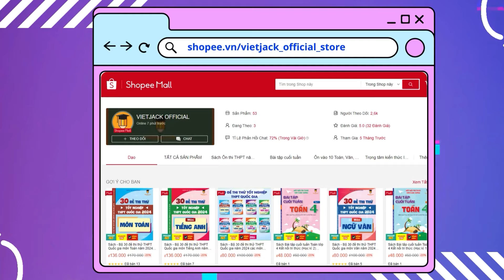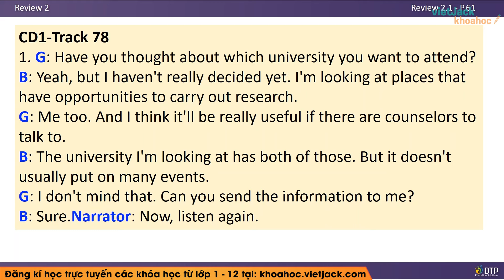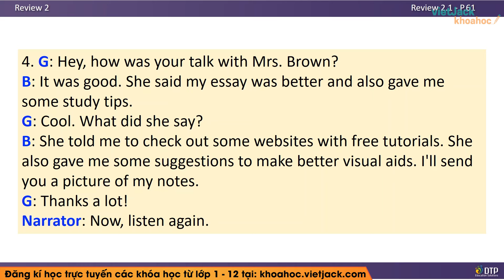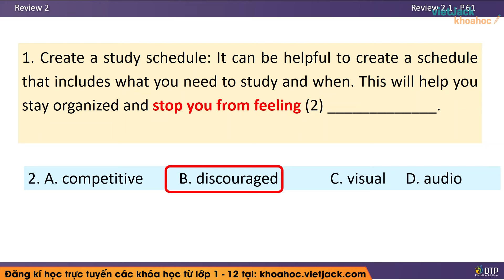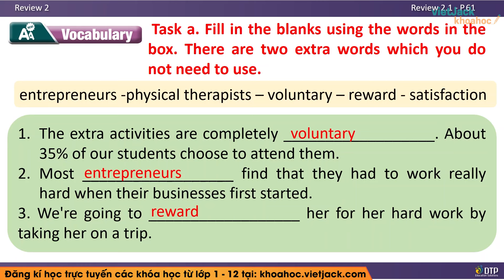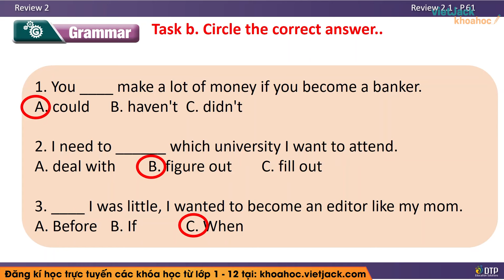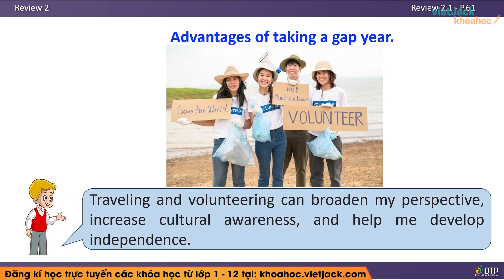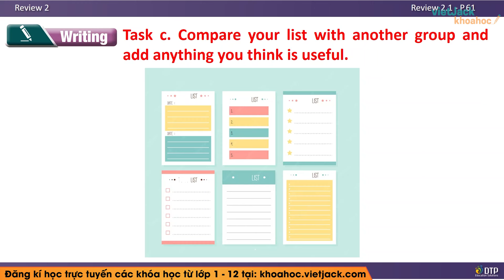Tiếng Anh lớp 12 Review 2 | i-Learn Smart World (DỄ HIỂU NHẤT)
Bài giảng này cô sẽ giúp các em nắm chắc kiến thức về định nghĩa, các tính chất,... kiến thức trọng tâm bài Review 2 trong chương trình Tiếng Anh 12 - i-Learn Smart World. Qua đó, các em có nền tảng kiến thức tốt để giải nhanh các dạng bài tập liên quan. Video này, cô cũng sẽ giải tất cả các bài tập của bài học này trong sách. Chú ý theo dõi bài học cùng cô nhé !

Nội dung chính của bài học hôm nay bao gồm:
00:26 Listening (trang 61  Tiếng Anh 12 Smart World)
05:00 Reading (trang 61  Tiếng Anh 12 Smart World)
27:28 Vocabulary (phần a-b trang 62  Tiếng Anh 12 Smart World)
34:17 Grammar (phần a-b trang 62 Tiếng Anh 12 Smart World)
39:10 Pronunciation (phần a-b trang 62  Tiếng Anh 12 Smart World)
42:44 Speaking (phần a-c trang 62 Tiếng Anh 12 Smart World)
48:03 Writing (phần a-c trang 62 Tiếng Anh 12 Smart World)